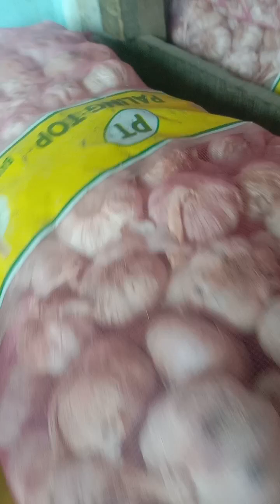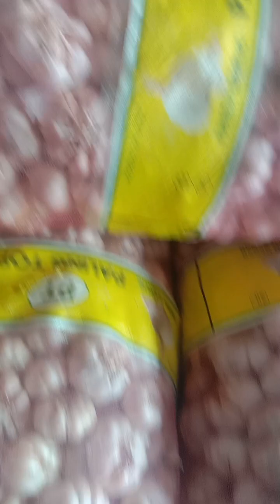bawang merah Brebes 15000 jumbo toko riko kota Jambi 🙏